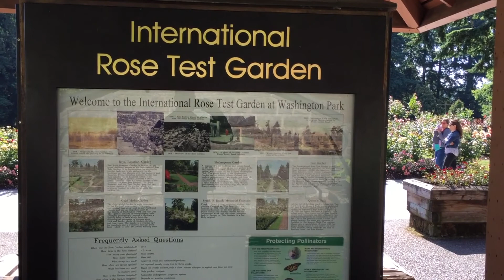Portland Rose Garden 2019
Portland International Test Rose Garden - June 2019